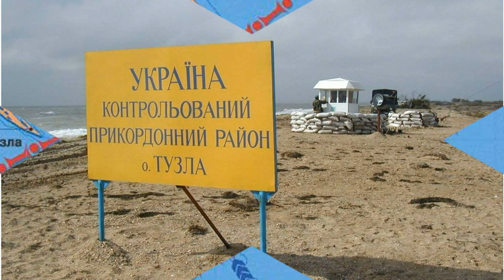2003 рік. 20 років тому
варто пам'ятати